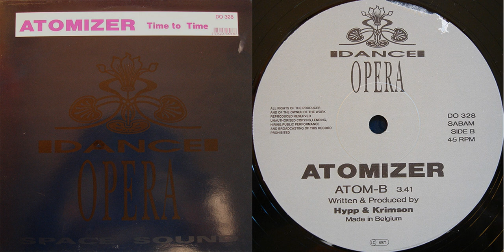Atomizer - Atom-B (Original Mix) (1991)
Label: Dance Opera ‎– DO 328
Format: Vinyl, 12", 45 RPM
Country: Belgium
Released: 1991
Genre: Electronic
Style: Techno